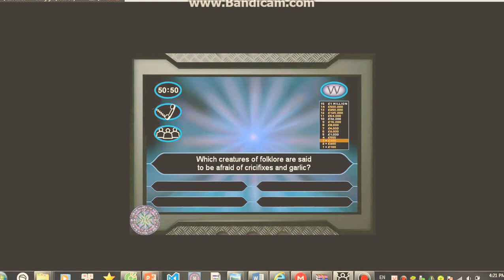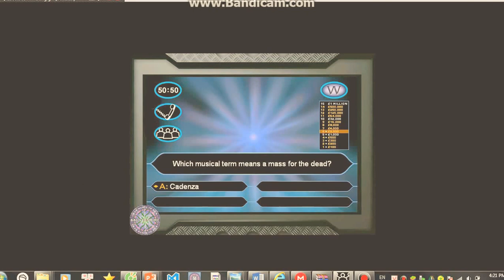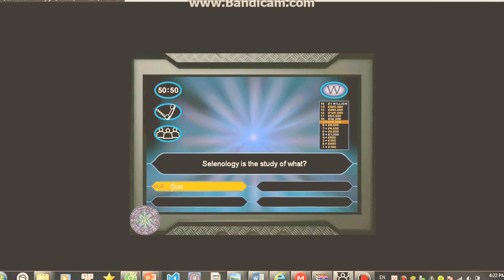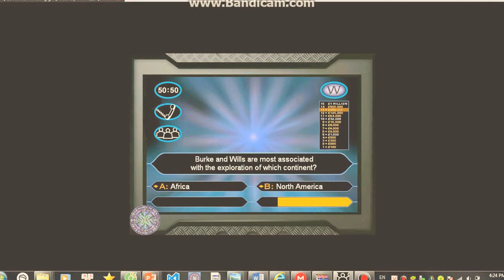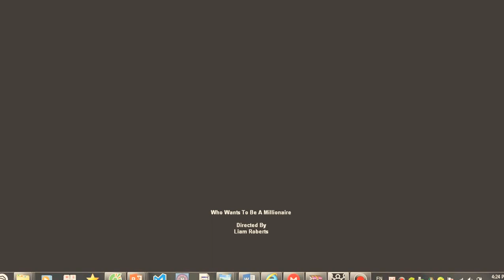Who Wants To Be A Millionaire Game-Black Belt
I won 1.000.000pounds